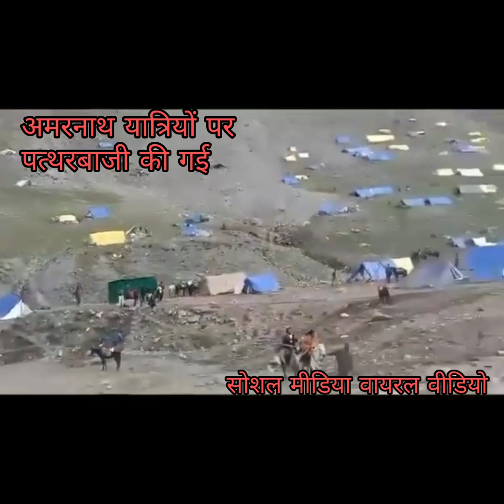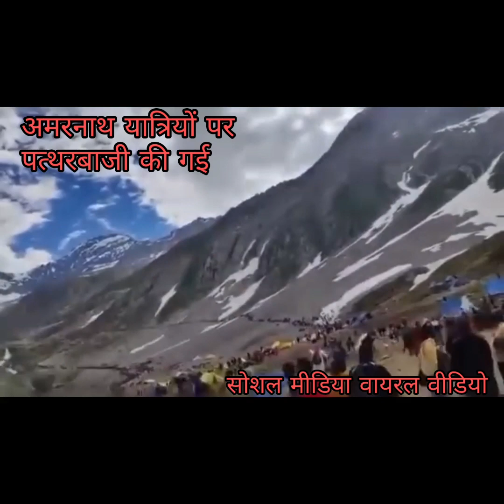अमरनाथ यात्रियों परपत्थ रबाजी की गई